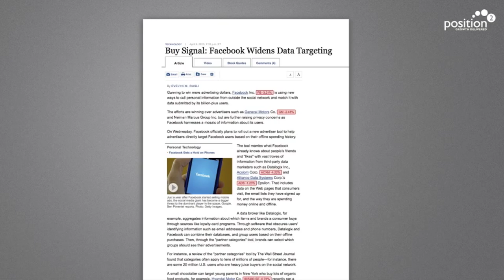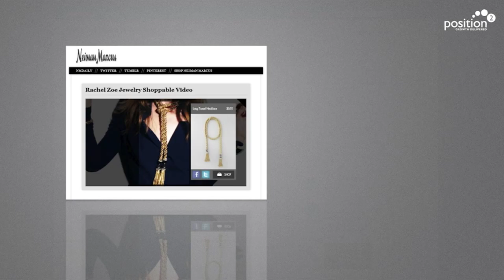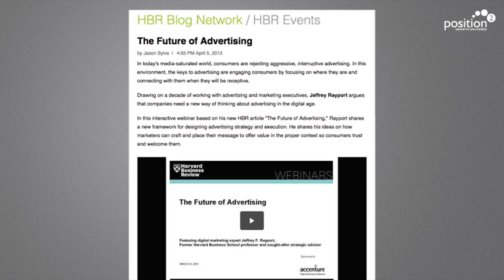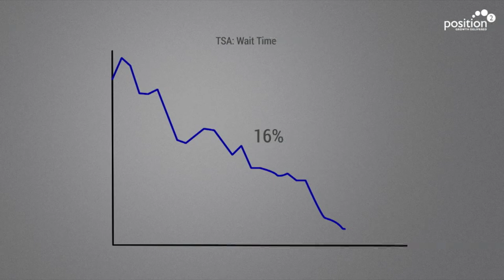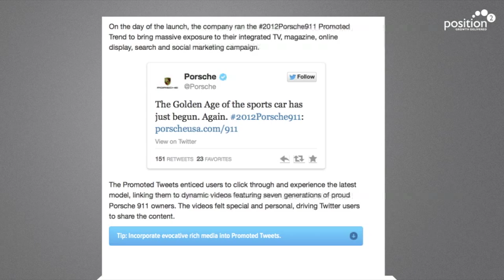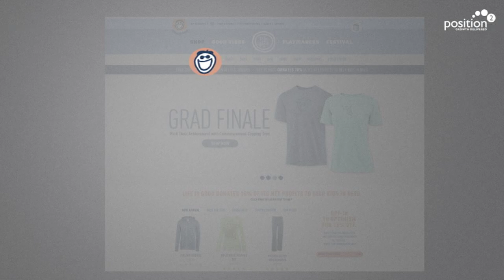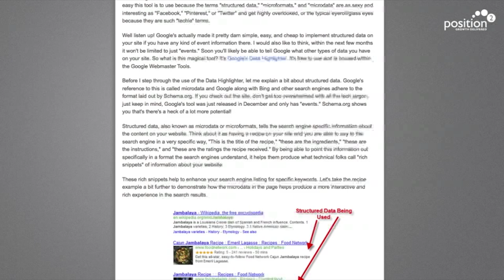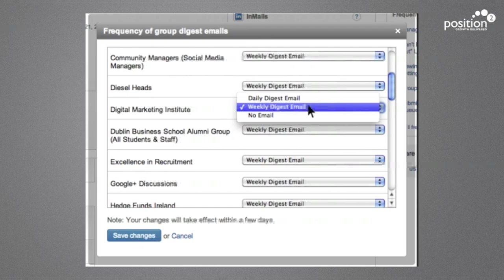Facebook Targeting, Future of Advertising - Marketing Best of the Week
The latest in marketing news from 'Best of the Week' 4/17/2013:
Cool Ideas of the Week including tips/ideas on: (7:10)